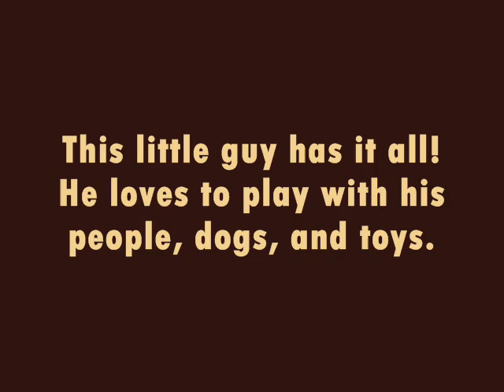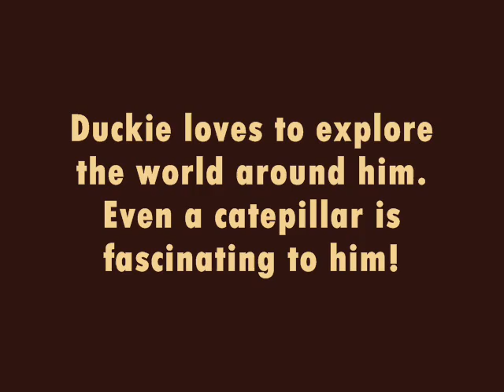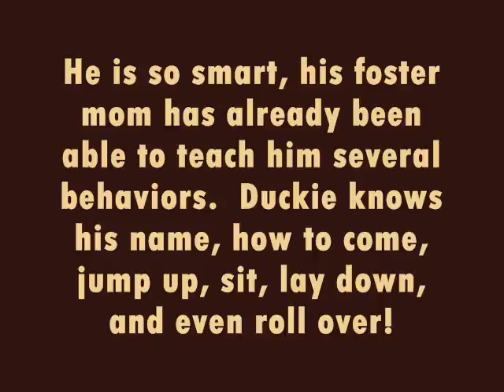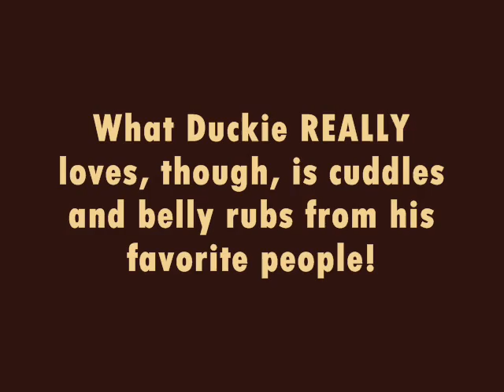Duckie.wmv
Duckie has found his forever home!  To help other dogs like Duckie, please